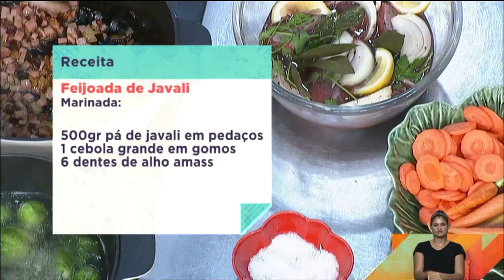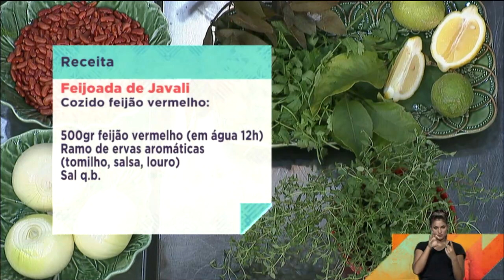Feijoada de Javali | Praça da Alegria | RTP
Feijoada de Javali – Chef Paula Peliteiro
No programa de dia 11 de Março de 2020 recebemos a Chef Paula Peliteiro que apresentou a sua receita de Feijoada de Javali.

Para confecionar esta receita necessita de:

Ingredientes marinada de javali
500gr pá de javali em pedaços
1 cebola grande em gomos
6 dentes de alho amassados
4 folhas de louro
1 limão
250ml de vinho branco
1 ramo tomilho fresco
1 ramo coentros frescos
1 colher chã de sementes funcho
sal q.b.

Ingredientes refogado
cebola da marinada picada
dts alho da marinada picados
50ml azeite
50gr de bacon
1 chouriço de carne
2 cenouras em rodelas
200gr de couve de bruxelas
Sal e pimenta a gosto
Coentros frescos para juntar na hora de servir

Ingredientes cozido feijão vermelho
500gr feijão vermelho (em água 12h)
Ramo de ervas aromáticas
(tomilho, salsa, louro)
Sal qb

Colocar o feijão a cozer, cerca de 30mn. Reservar.
Fazer um refogado com a cebola, o alho e o azeite, deixar dourar e, adicionar bacon e chouriço. Envolver e juntar javali marinado em pedaços, selar e refrescar com a marinada. Temperar com sal e gindungo e adicionar, acrescentar um pouco de água se necessário e deixar cozinhar cerca de 30mn. Juntar a couve e a cenoura e o feijão já cozido. Deixar apurar cerca de 15mn. Verificar se a carne está macia e tempêro final.
Acompanhe com arroz branco de coentros.